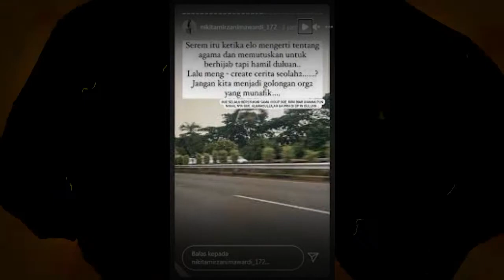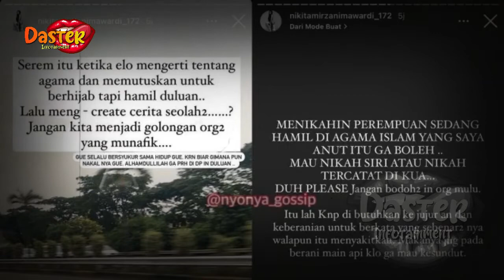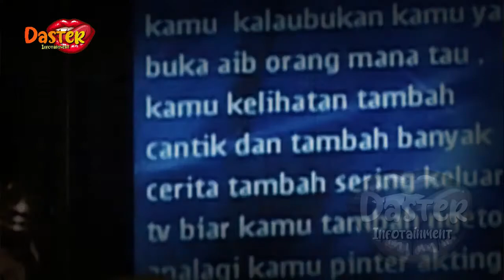NIKITA MIRZANI BLAK2AN SINDIR LESTI BGINI !? RIZKY BILLAR TEGAS LAKUKAN INI ~ gosip artis hari ini